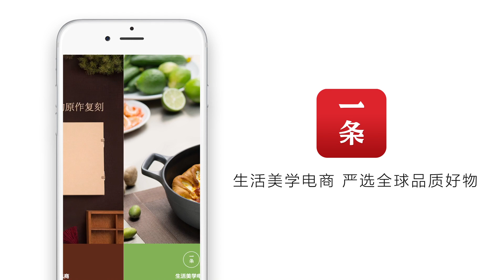今日立春，最容易減肥的日子到了！Today is Li Chun, the Day of Losing Weight！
立春，是農曆二十四節氣中的第一個節氣，“立”就是開始的意思。一個冬天過下來，我們吃下了許多高熱量食物，所以立春時候，適合輕斷食，甚至辟谷，讓身體減負。這個季節即使吃得少，也不用擔心會損害身體。

Li Chun is the 1st solar term in lunar calendar. “Li” in Chinese means beginning. Through the whole winter, we have eaten many high-calories food. So Li Chun is just right for light diet or even fast to reduce burden for our body. During the season, you don’t need to worry that less food would harm the body.